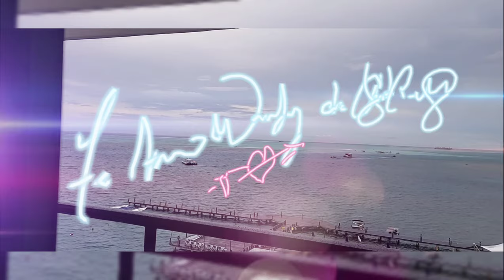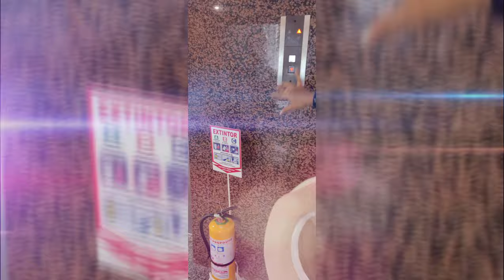Nuestro Viaje San Andres Isla 5 al 8 octubre 2021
Gracias primeramente a Dios que nos ha permitido tener un viaje hermoso como lo fue en San Andres Isla. También agradecemos a Marian Guerrero por ser nuestra asesora de viaje por la Agencia de Viaje "Viajas con Ganas"  También a una persona como Edgar Barragán darnos el recuerdo hermoso en la isla con 200 Fotos y algunas están plasmada en este video por lo que no la subimos todas. Doy gracias a Dios por regalarme una mujer ejemplar 🙏 mi princesa, caramelito Wendy Rincón 💕 mi hijo no es mi sangre, pero verlo feliz y sonreír me hace sentir como un papá también. Amo la vida que sin fin ha sido de las mejores nunca lo olvidaré. No será el primer viaje será un hasta pronto la segunda temporada pronto. Bye tu amigo Christian Ortiz